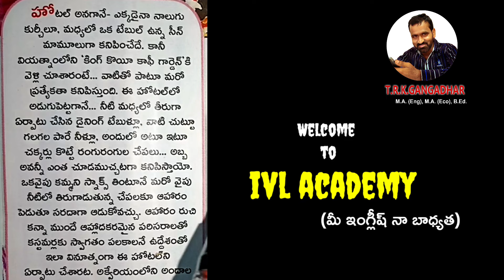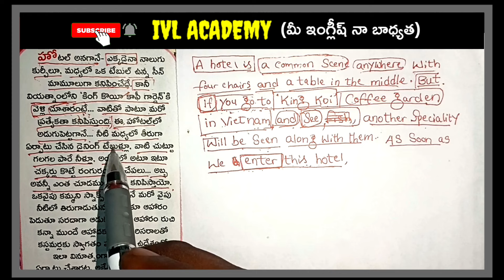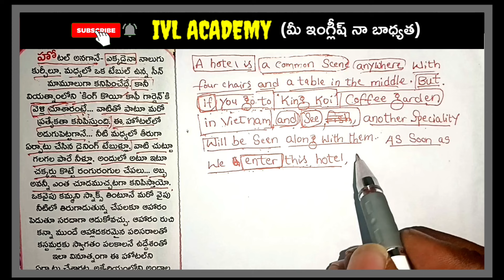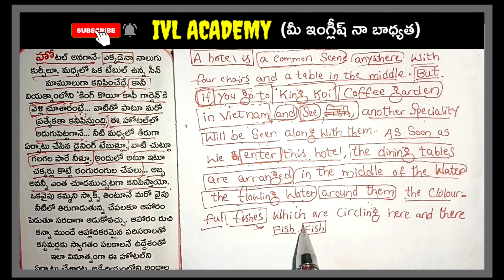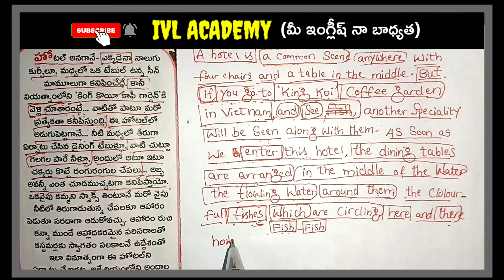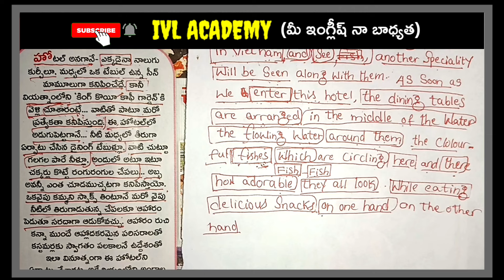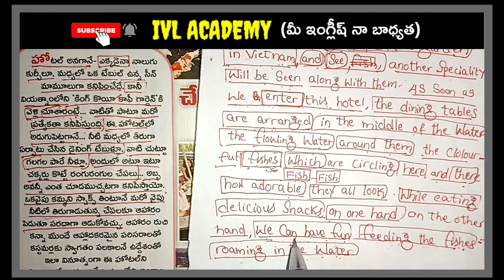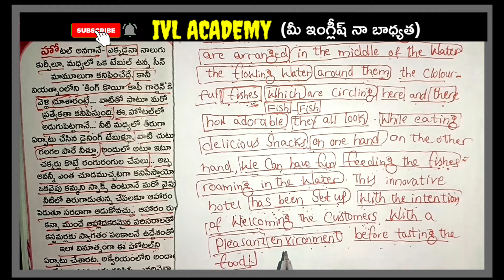How to Translate Telugu to English | Telugu to English Translation